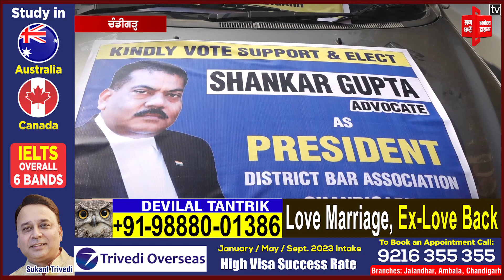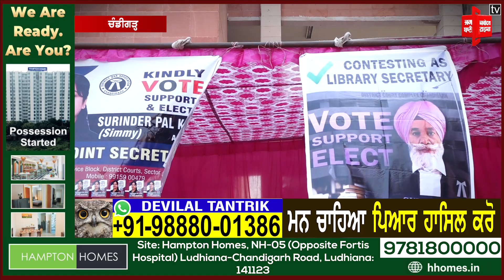ਜ਼ਿਲ੍ਹਾ ਅਦਾਲਤ 'ਚ Bar Council ਲਈ ਚੋਣ ਮੁਕੰਮਲ, ਦੇਰ ਰਾਤ ਆਉਣਗੇ ਨਤੀਜੇ